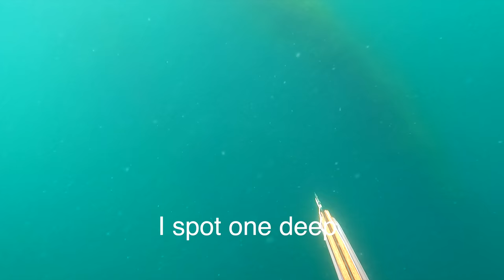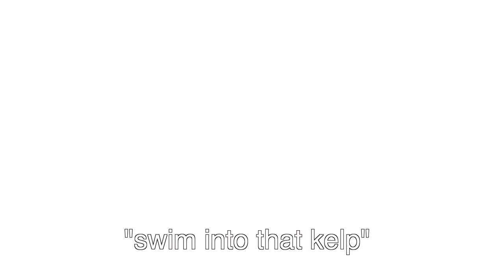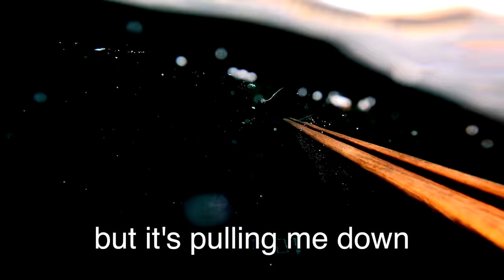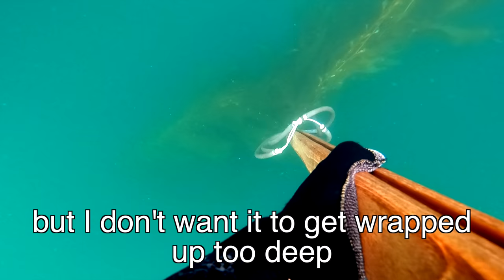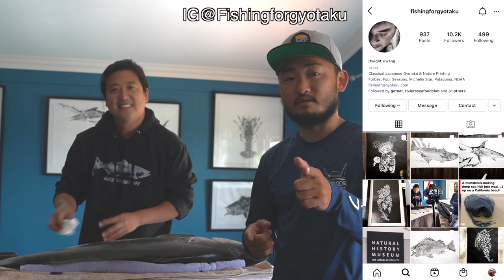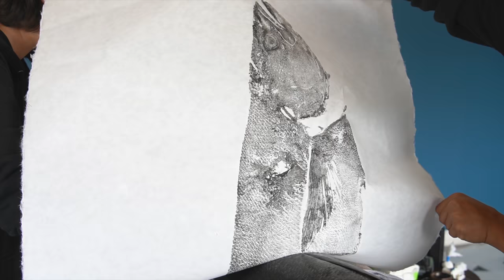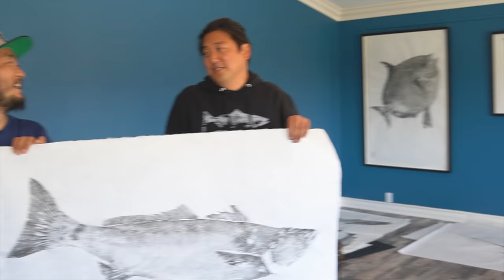The INTENSE Experience of SPEARING a BIG FISH | White Seabass Spearfishing From A Yacht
Day two on the yacht. Spearfishing for my first White Seabass. It's as intense as it gets!

Check out Dwight on Instagram @fishingforgyotaku

GoPro Hero9
Drone: DJI Mavic Air
Camera Sony ZV-1